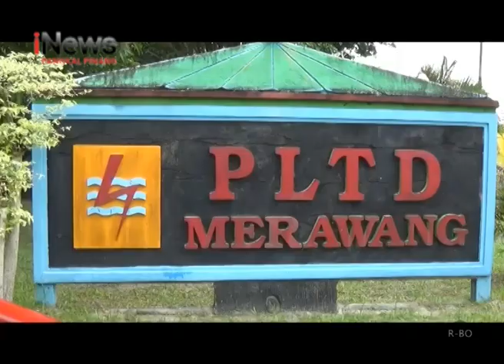PLN BABEL SUKSES MODIFIKASI PEMBANGKIT LISTRIK TENAGA CPO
UJICOBA TERHADAP PEMBANGKIT LISTRIK DIESEL YANG SUDAH DIMODIFIKASI AGAR DAPAT MENGGUNAKAN BAHAN BAKAR MINYAK SAWIT ATAU CPO,SUKSES DILAKUKAN P-N WILAYAH BANGKA BELITUNG.

DALAM UJICOBA TAHAP AWAL TERSEBUT, PEMBANGKIT LISTRIK SUDAH RUNNING SELAMA 16 JAM DALAM KONDISI TERHUBUNG DENGAN SISTEM KELISTRIKAN BANGKA, DAN BERJALAN NORMAL SEPERTI YANG DIRENCANAKAN.